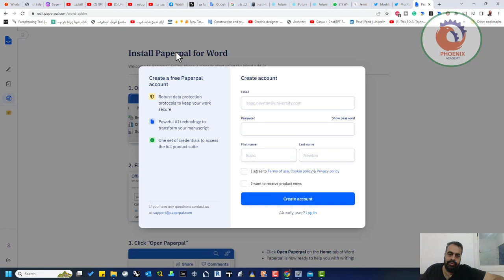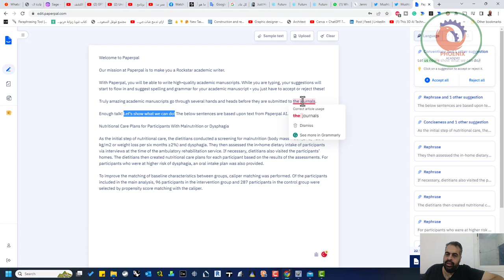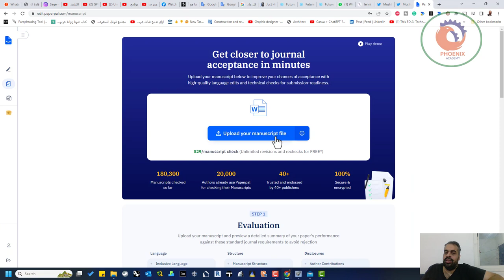Paperpal محرر لمساعدتك على صقل كتاباتك الأكاديمية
محرر لمساعدتك على صقل كتاباتك الأكاديمية. يحتوي أيضًا على ملحق MS Word حتى تتمكن من التحرير من داخل MS Word.

❤️ روابط التواصل
✅ انستجرام